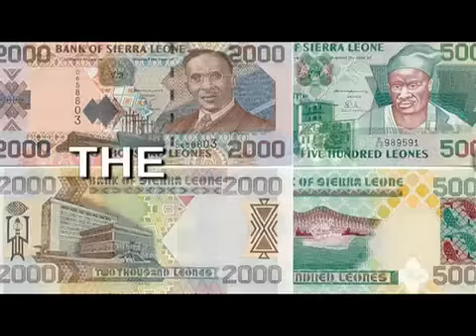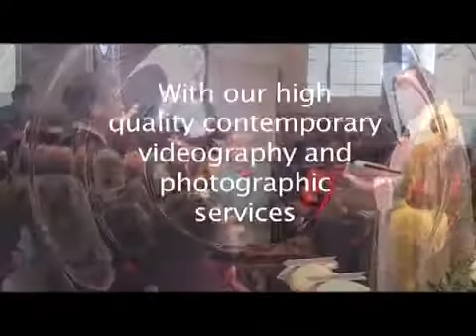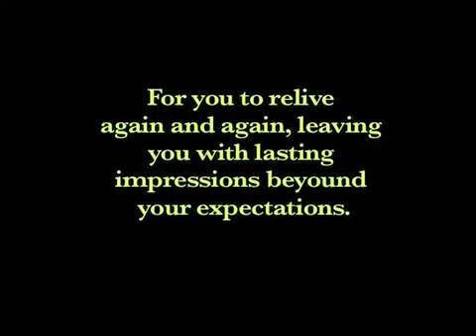sierra gem:tboys production promo